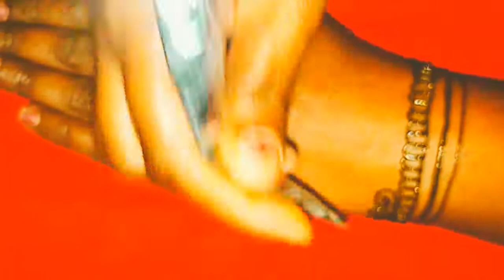Mehndi designs mehndi designs for hand Beautiful mehndi designs for back hand body art